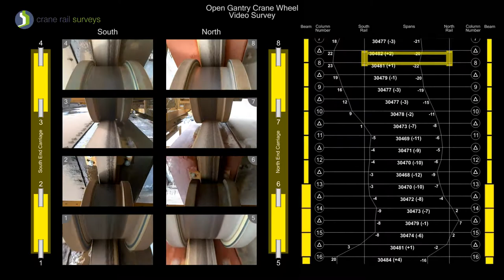Crane Wheel Video Survey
Using the latest lightweight remote HD video technology, our Video Monitoring System allows the client to view the motion and positioning of the crane wheels on the rails. As part of the full package, this can help to identify problems with crane wheel set-up and 'crabbing'.

When used in conjunction with rail and crane surveys, it is possible to fully document crane behaviour for any new or existing installation which is useful for periodic condition monitoring through to warranty disputes. Video monitoring can also be used to record the condition of rails and fixings where access is limited.